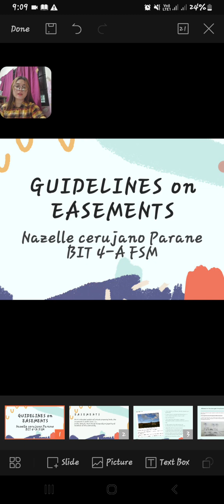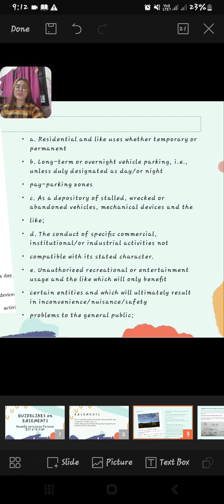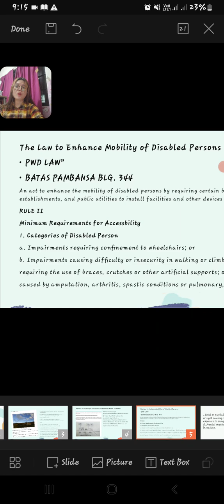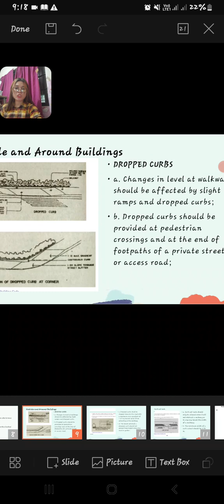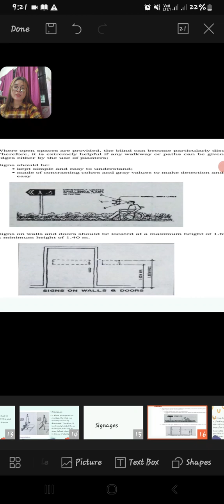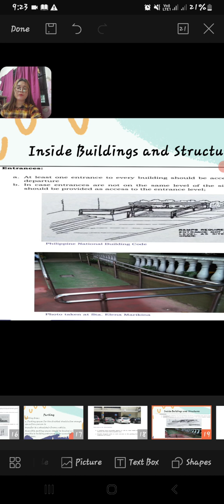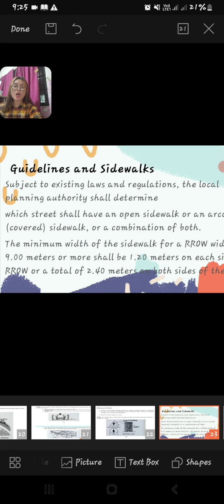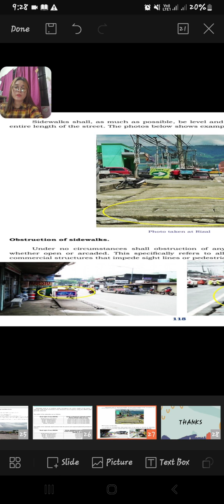(Learning Outcome/Content #6 - Last Set)Make a video clip explaining Guidelines of easements